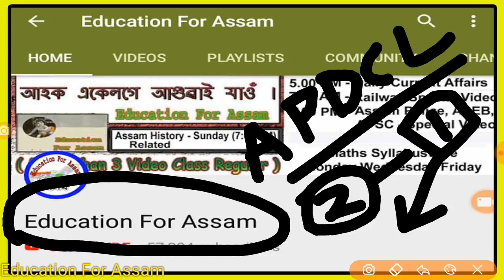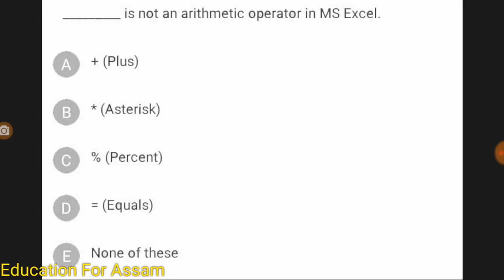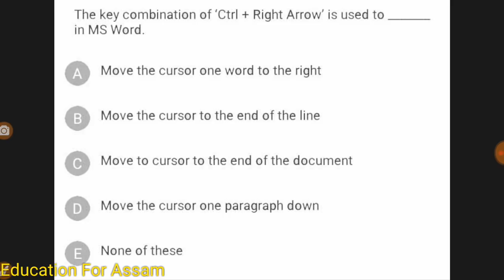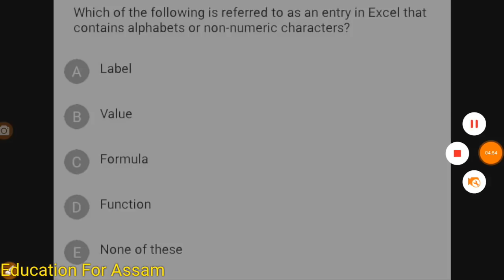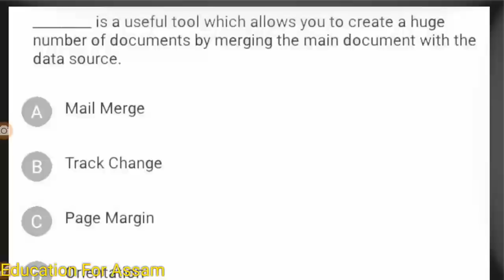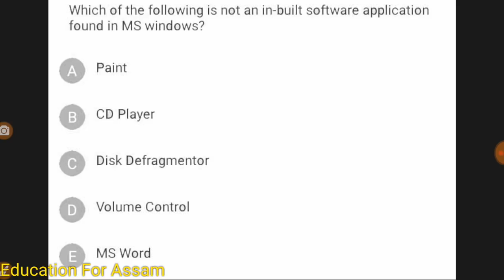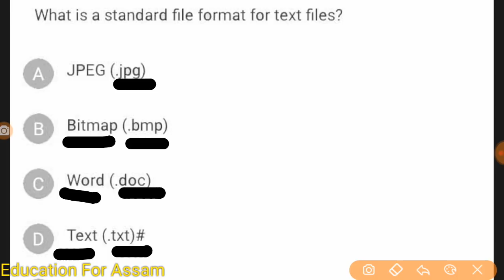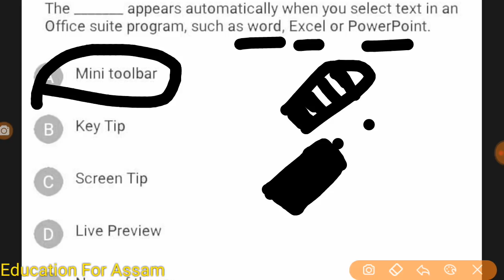APDCL Computer Knowledge P_1/ Assam Police, LDC, TYPIST, CO, SSC, RRB, DC Office, Other Exam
Computer MCQ for APDCL Exam in Assamese.
Computer MCQ for SSC Exam in Assamese.
Computer MCQ for DC Office Exam in Assamese.
Computer MCQ for IBPS Exam in Assamese.
Computer MCQ for Assam Police Exam in Assamese.